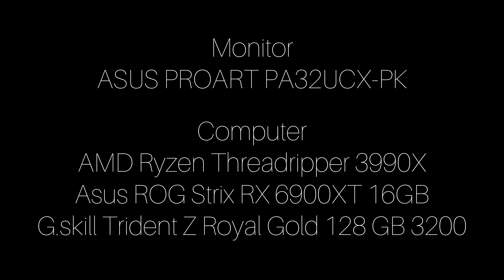Sony a7siii colorgrading 4K S-LOG 3 4-2-2 10-bit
Color Grading DaVinci Rosolve studioi 17
Editing Adobo Premiere Pro 2021